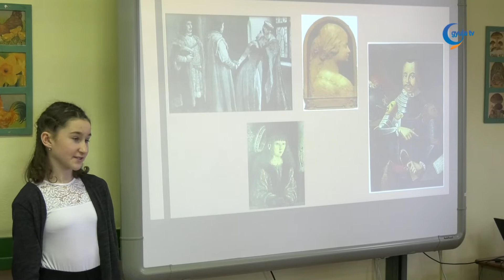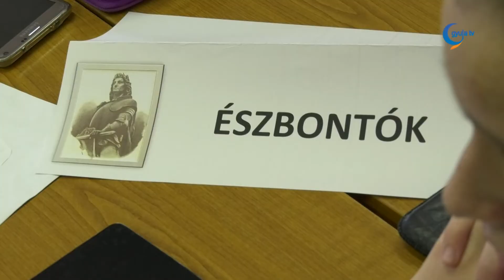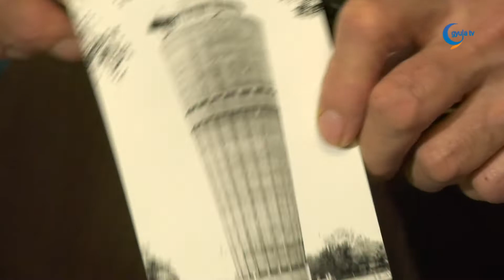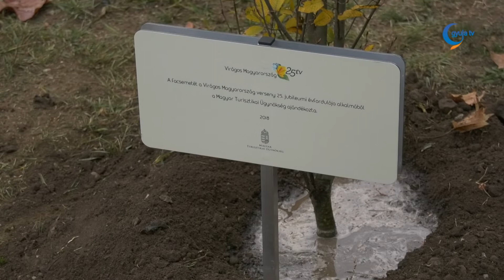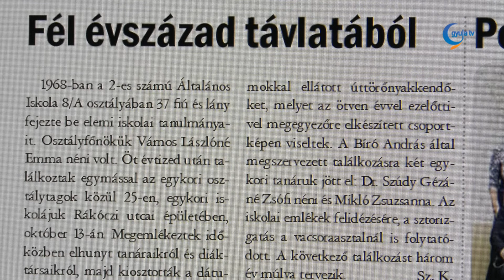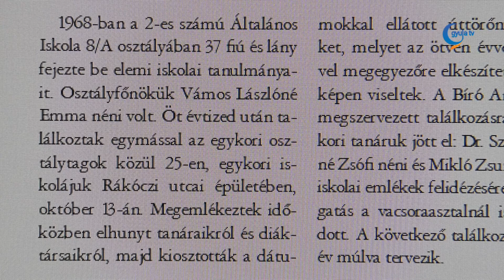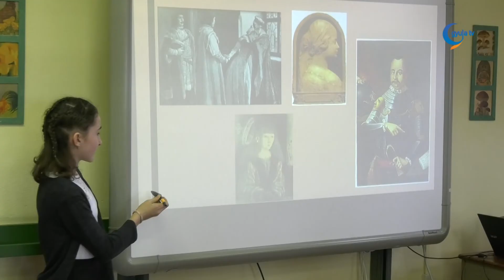Gyula Tv Híradó 2018. 11. 27.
Témák:

- Térségünkben ugyan nincs jelen az afrikai sertéspestis, de a román államhatár közelsége miatt Békés megye közepes kockázatú területnek számít. A Békés megyei Kormányhivatalban járványvédelmi vadászképzést, valamint vizsgát tartottak ezzel kapcsolatban.

- A Szovjetunióba hurcolt emberekre emlékeztek hétfő délután, Gyulán. A második világháborút követő években közel 800 ezer honfitársunkat vitték kényszermunkára, emlékezetüket Gyulán is rendszeresen ápolják.

- Hagyományteremtő céllal, Hunyadi 560 néven rendezett megyei történelemversenyt a Magvető iskola. A döntőbe jutott 8 csapat között 3 gyulai is helyet kapott, ők mérték össze tudásukat játékos, interaktív feladatok megoldásával.

- Márki-Zay Lajos csillagász, a Magyar Mérnökakadémia tagja 1967-ben végzett matematika-fizika szakos tanárként Szegeden. Az egyetemi évek végén kezdett el komolyabban foglalkozni a csillagászattal, ahol komoly sikereket is elért. Ezekről az élményekről és a 20. század nehézségeiről beszélt Kézjegy című műsorunkban.

- Kulcsár Noémi Tellabor táncművészeti produkciója kínálkozott érdekes programként az érdeklődők előtt a Várszínház Kamaratermében. Az előadás címét a spanyol festőművész, Salvador Dalí 1931-es Elfolyó idő című festménye adta.